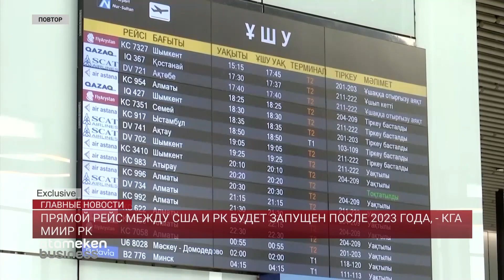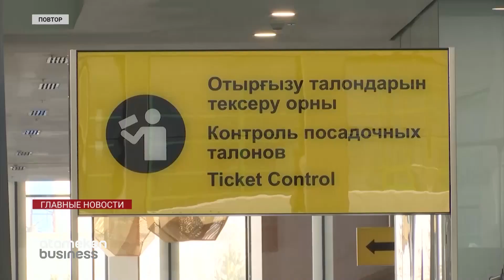ПРЯМОЙ РЕЙС МЕЖДУ США И РК БУДЕТ ЗАПУЩЕН ПОСЛЕ 2023 ГОДА, - КГА МИИР РК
Прямой авиарейс в Нью-Йорк будет запущен «как минимум» после 2023 года. Об этом в интервью Atameken Business рассказал глава управления Комитета гражданской авиации Тимур Тлегенов. По его словам, для запуска новых дальних направлений не обойтись без восстановления пассажиропотока. По прогнозам экспертов, авиаиндустрия вернется к допандемийному уровню только через 2 года. Но это при  удачном раскладе.  Меруерт Жакиянова продолжит.